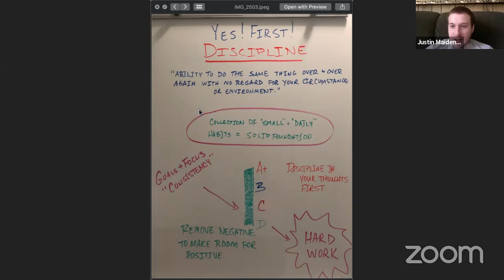2 Feet In Coaching with Heather Macy